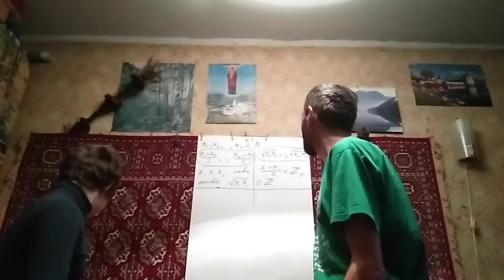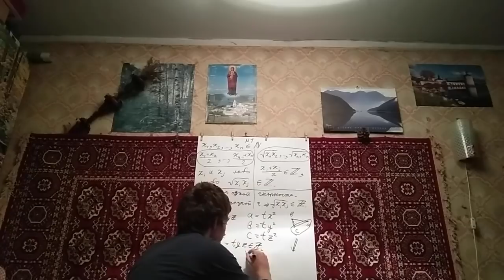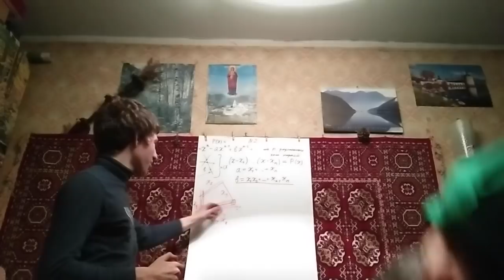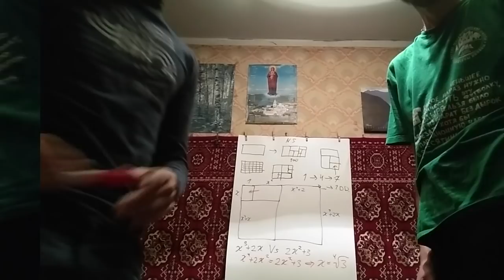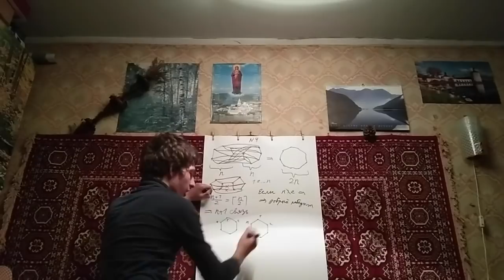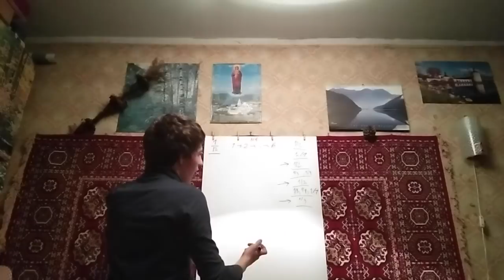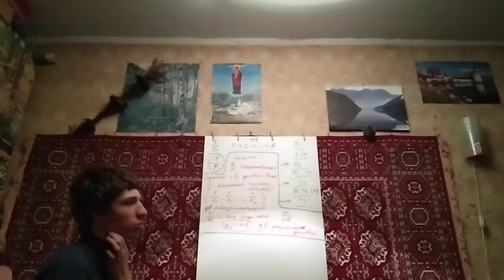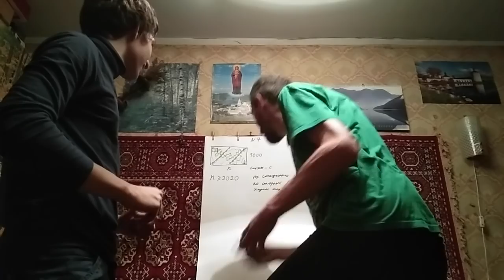ТурГор: сложный уровень / Решение олимпиадных задач